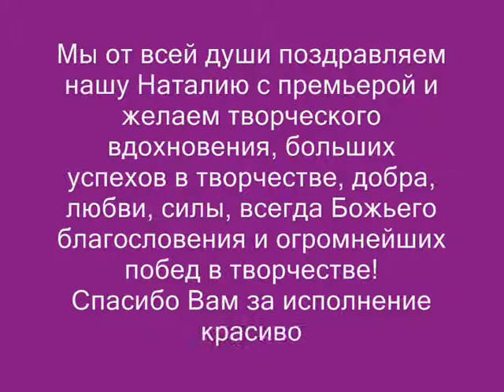С ПРЕМЬЕРОЙ ПЕСНИ, НАТАШЕНЬКА!